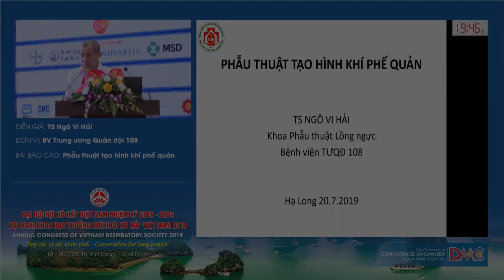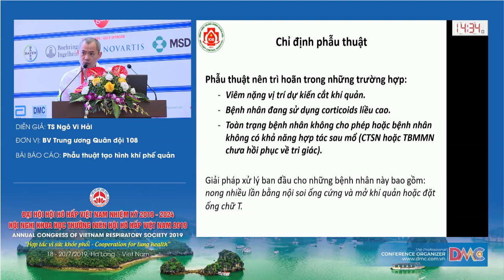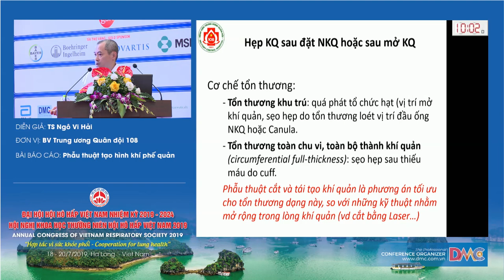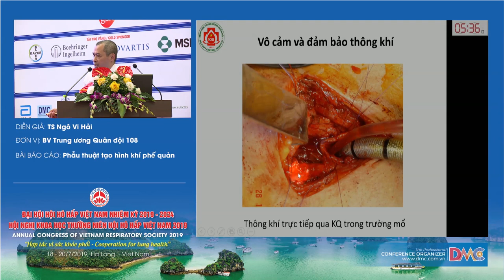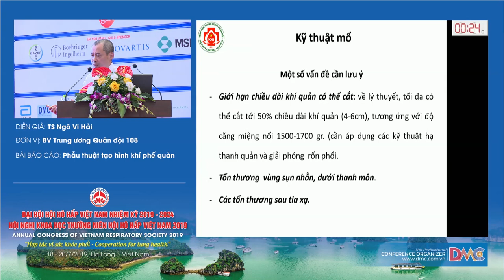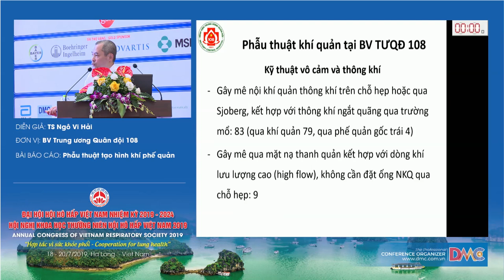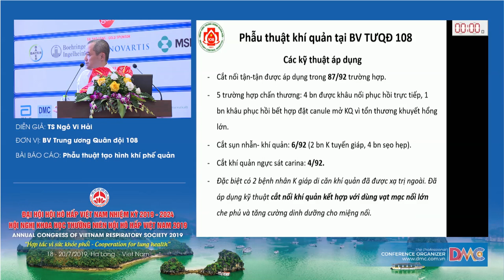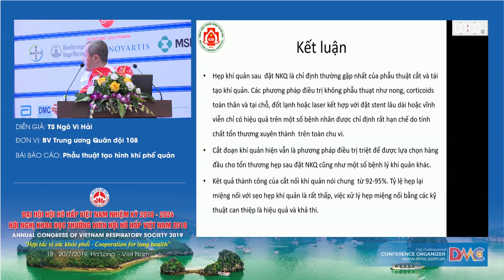Phẫu thuật tạo hình khí phế quản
TS.BS. Ngô Vi Hải
Khoa Phẫu thuật Lồng ngực - Bệnh viện Trung ương Quân đội 108
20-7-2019 - Hội trường Ngọc Vừng - Khách sạn Mường Thanh Luxury Quảng Ninh